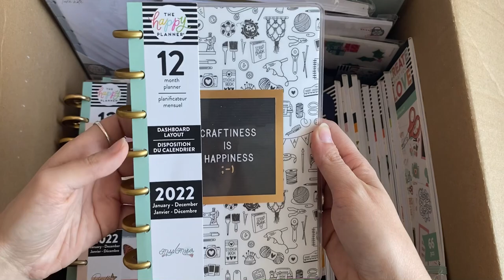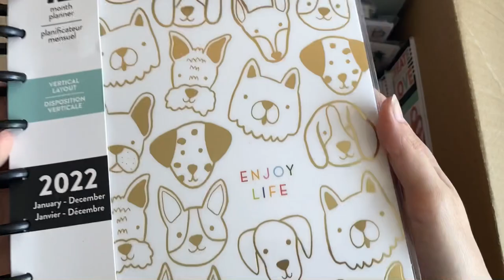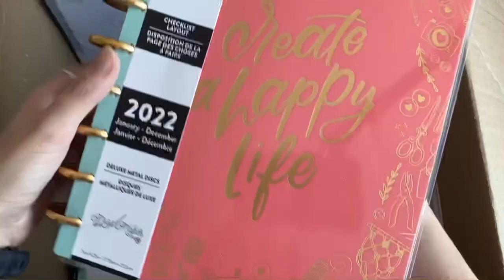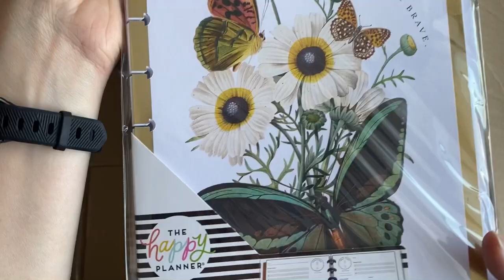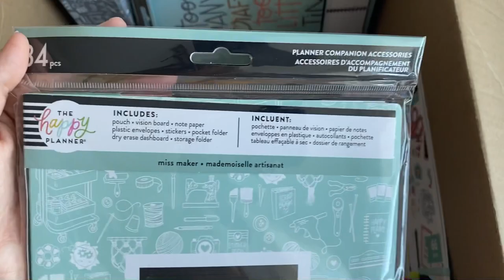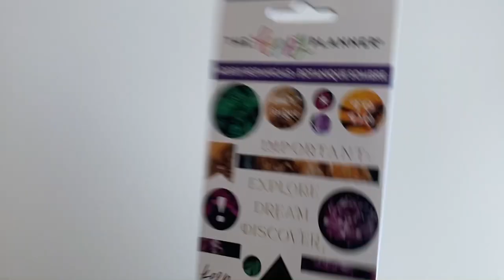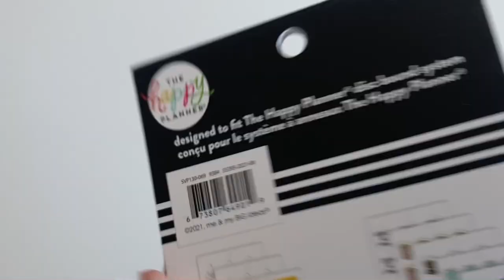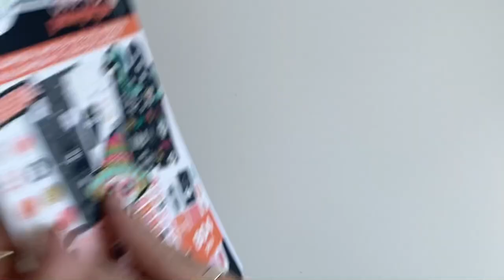HAPPY PLANNER FALL RELEASE 2021 - UNBOXING MY FIRST SQUAD BOX ✨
In this video I’ll show you all the products I got in my first Squad Box! These are products from The Happy Planner Fall 2021 Collection :)

Shop The Happy Planner release on Thursday, September 9th at 9AM PST
Don’t forget to use the following codes:

An – IG (@anplans)

Diana – IG (@planningplanningplanning)

Gill – IG (@plan_dabby_dozy)

Hannah – IG (@hanzplans)

Ritchelle – IG (@simply.chellie)

Shivani – IG (@shivaniplans)